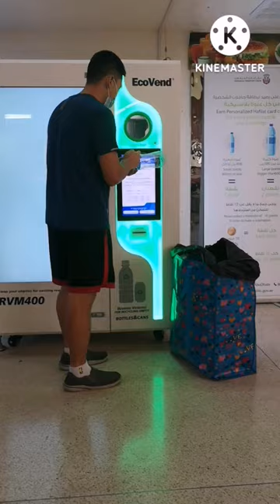shorts recyclable plastic bottledwater cycled smart bins ecovend uae abudhabi Trending viral